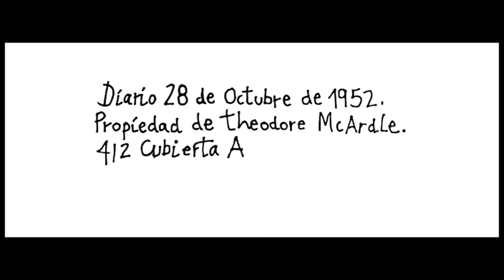"Teddy" J.D. Salinger (Animación)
Help us to promote, share and give us a "Like" to our Facebook page, thanks!

Dibujos/guión/ edición: Gorka Orol.
Edición/Postprodución: Bárbara Antonaya
Voz: Óscar Padilla.

Video en animación homenaje a Salinger. (Tribute J.D. Salinger)

Book Trailer. (StopMotion)